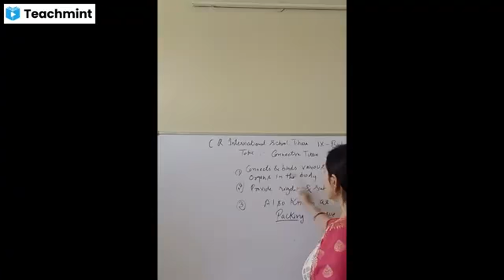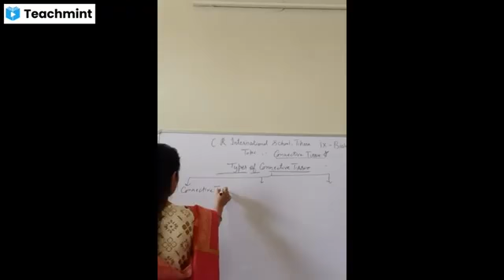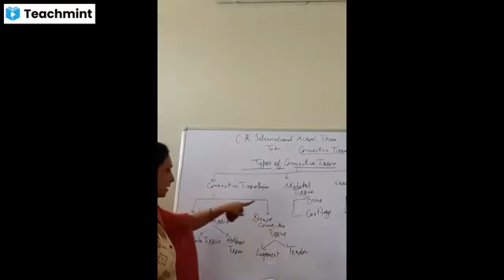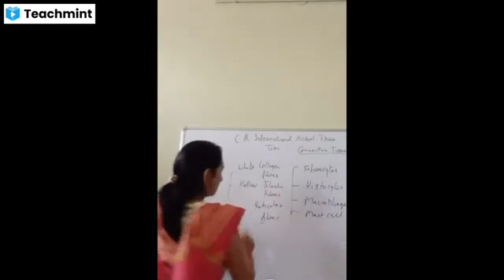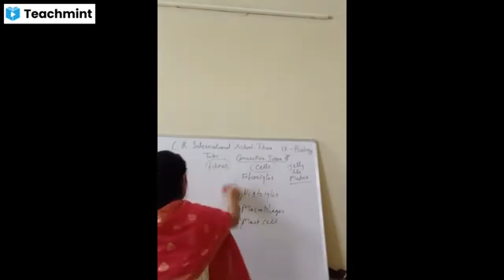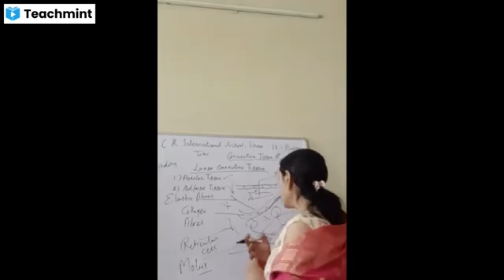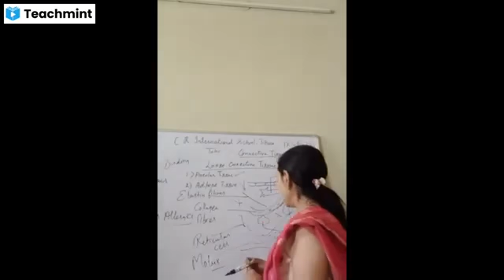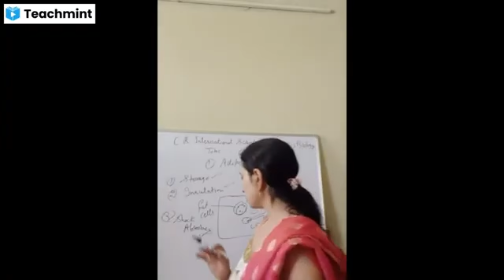class 9th Biology Areolar and Adipose Tissue